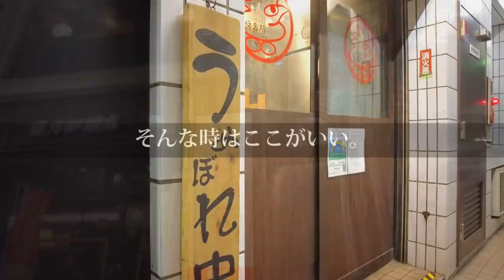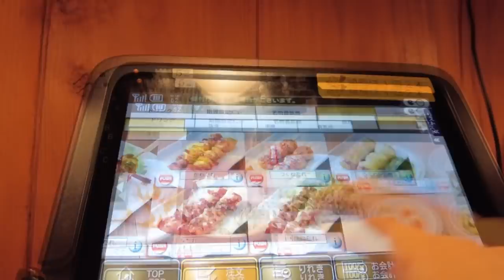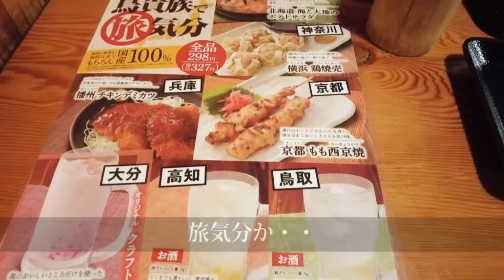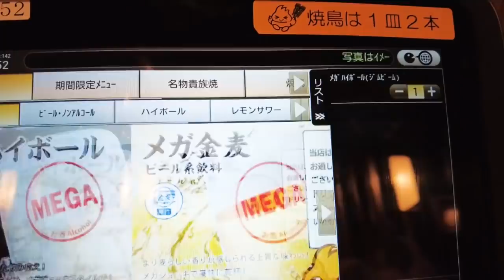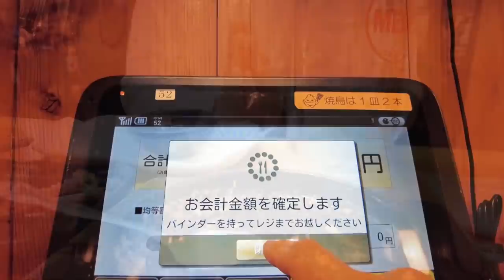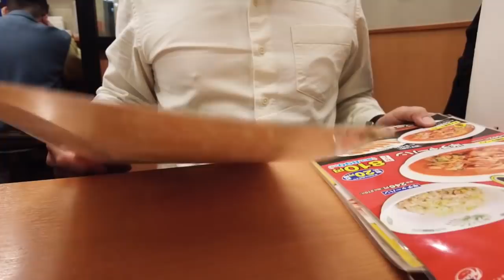【平日飲み】会社を定時退社して鳥貴族へ直行、日高屋で〆るがっつり男1人飲み。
会社を定時に退社して、その足で久々に鳥貴族へ直行しました。
焼き鳥とビールを楽しみ、〆は日高屋でがっつりキムチ炒飯にビール。
平日のサラリーマンの王道ルーティンここにあり！

0:00 僕、定時に帰ります
0:36 鳥貴族でビールに焼き鳥
8:54 日高屋でキムチ炒飯